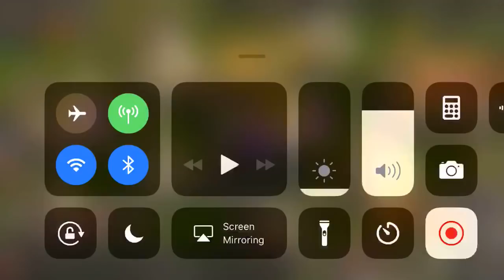Interview with friendly Heti Part 1 - King of Avalon